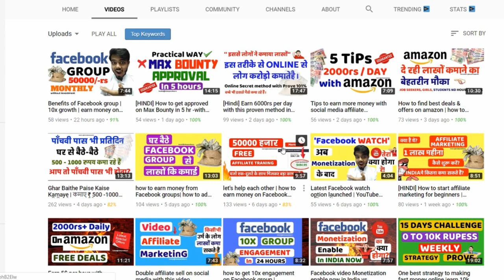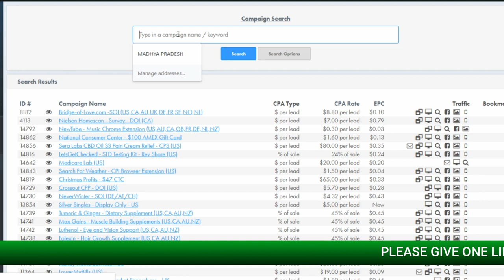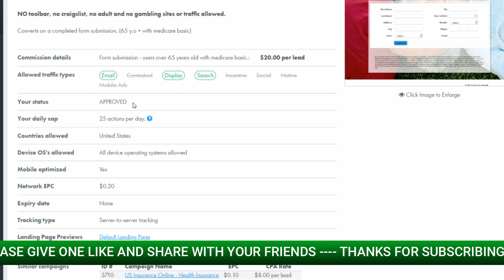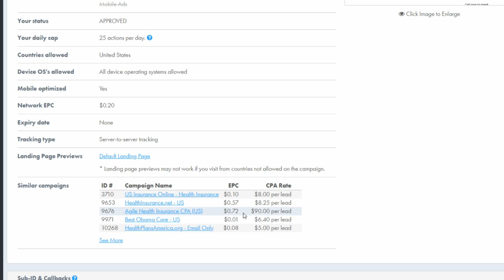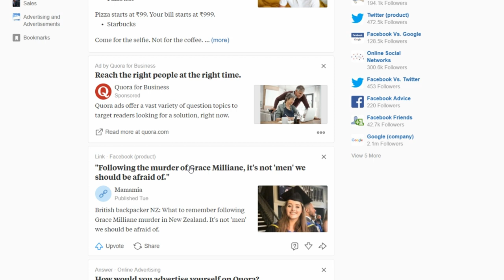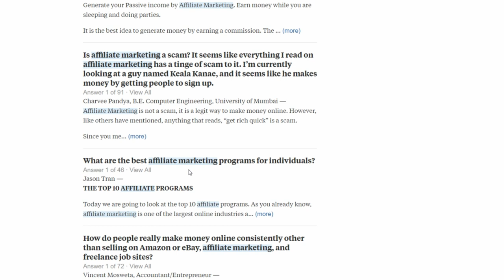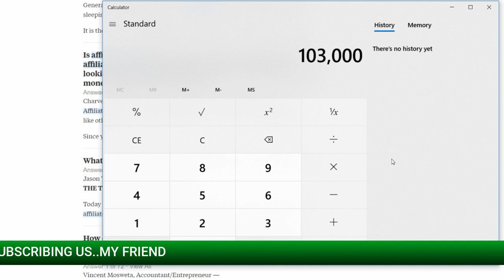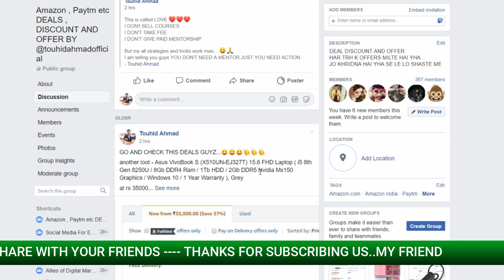[hindi] how to promote max bounty CPA affiliate offer links | affiliate marketing by online money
Step by step max bounty offer winning process-
IN THIS VIDEO I AM GIVING YOU A BEST PRACTICAL WAY TO get money from the max bounty. ALSO HOW TO CRACK MAX BOUNTY
EARNING.

free joining link of the max bounty with 1000$ bouns for new

KEEP CONNECT
BE HAPPY.